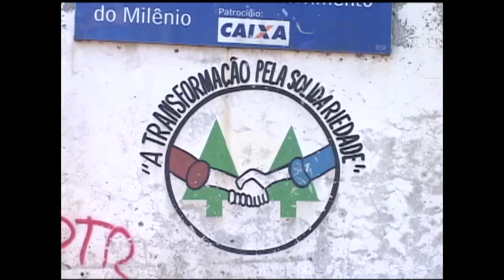Vida é Atitude - Reciclagem